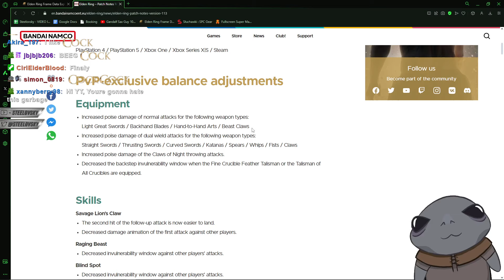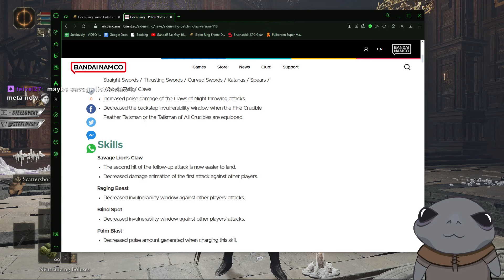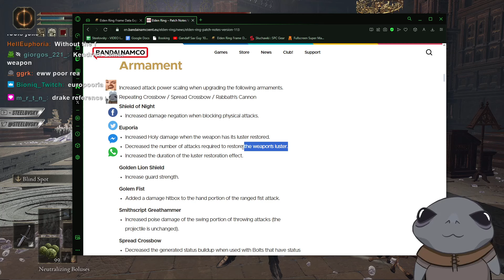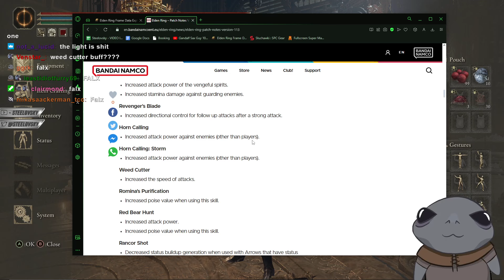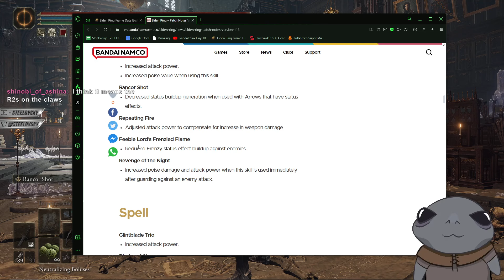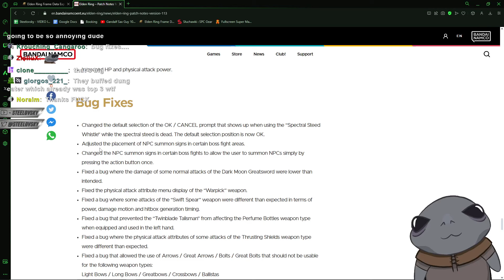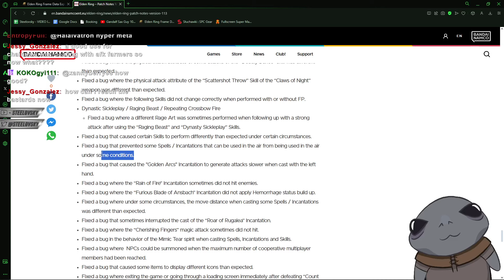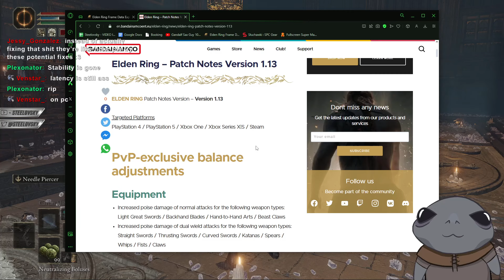PATCH 1.13 CHANGED ELDEN RING FOREVER (Chainsaw Glitch Removed, DLC Weapons buffed!)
Elden Ring 1.13 patch notes are live so let's run them down!